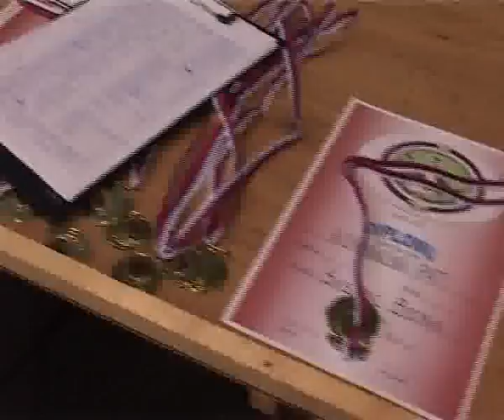SAJAM SITNIH ŽIVOTINJA KRAJ